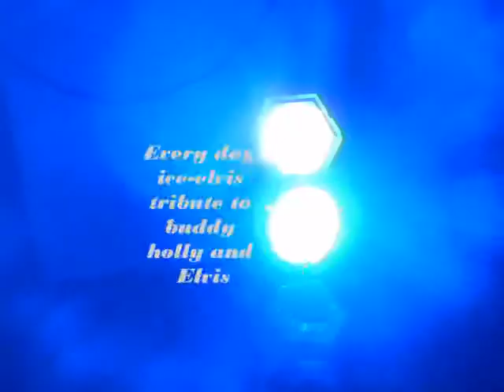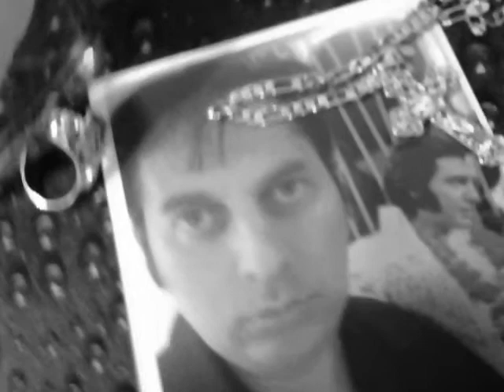Everyday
this is my buddy holly tribute h=as well as elvis i like singing buddy holly songs also,and many kinds of songs